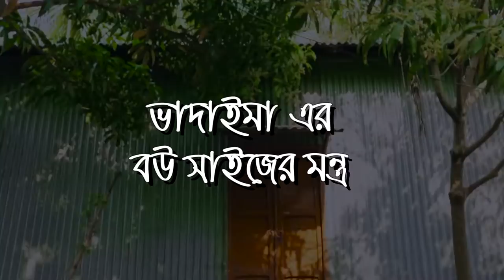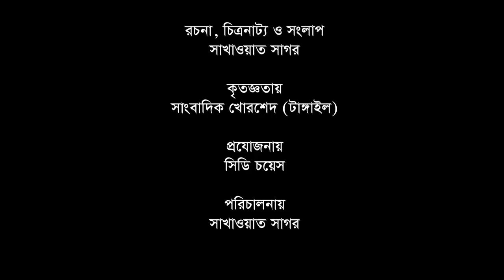ভাদাইমার বৌ সাইজের মন্ত্র | Vadaimar Bou Saijer Montro | Super Hit Koutuk | Bangla Comedy 2019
Natok Name - Vadaimar Bou Saijer Montro ( )